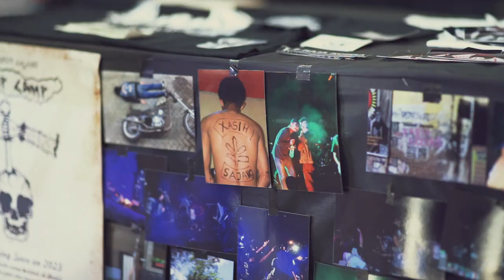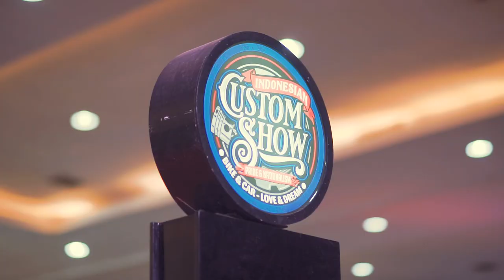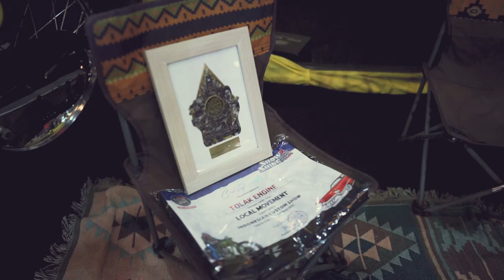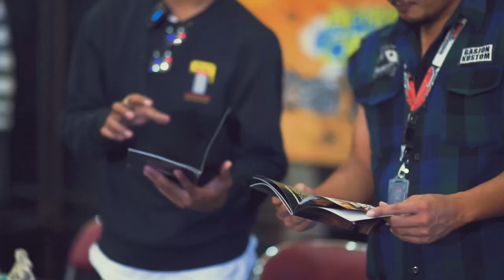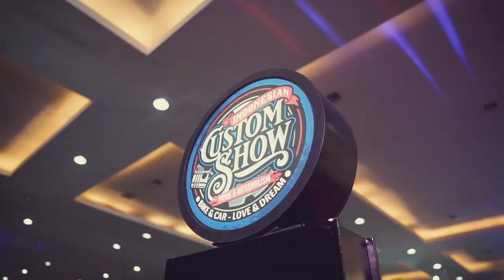KETIKA MEREKA BERKUMPUL DI ACARA MOTOR KUSTOM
Kolaborasi gansgter, local movement, dan beragam pihak demi kemajuan kustom kulture indonesia

Gasjon Youtube Management 2022
Host: Apunk Gasjon
Camera Person: Ncank, Lucas, Mbe
Drone Pilot: Kumis
Junior Editor: Fahri
Senior  Editor: Imron
Line Producer: Sarasvati
Creative Director: Reza
Animasi & Motion: Danar
Design Grafis: Folker
Production Assistant: Manto

NARSUM: